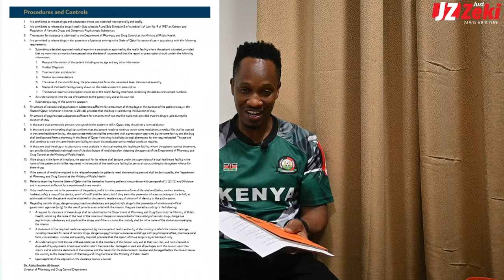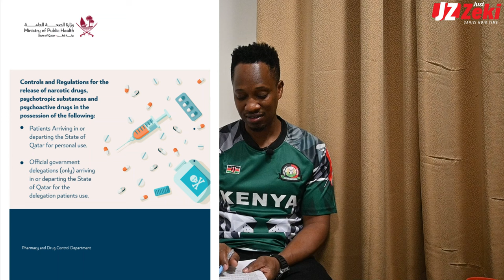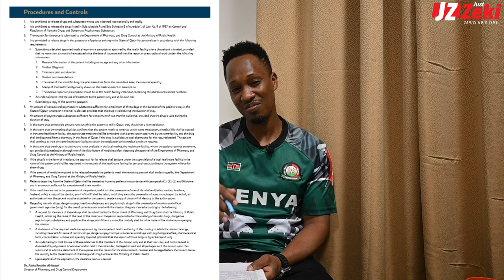WARNING: AVOID IMPRISONMENT FOR BRINGING PROHIBITED MEDICATIONS AND ITEMS INTO QATAR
When traveling to Qatar, it's essential to be aware of regulations regarding medications and certain items that are prohibited from entering the country.

If you are arriving in, departing from, or transiting through Qatar and need to travel with prescription medications, the medications must be in their original packaging and accompanied by the doctor’s prescription.  Also note that some medications which are over-the-counter in other countries may be considered controlled items in Qatar.

KENYANS IN QATAR, KENYANS IN DUBAI, KENYANS IN SAUDI ARABIA, KENYANS IN OMAN, KENYANS IN BAHRAIN, KENYANS IN KUWA

Video by: ‪ @JUSTZEKIVLOGS
Edited by: ‪@JUSTZEKI‬
Directed by: ‪@JUSTZEKI‬

Medications:
Prescription Medications: Some prescription drugs may be restricted or require specific documentation. It's advisable to carry a copy of your prescription and, if possible, a doctor's note.
Controlled Substances: Certain medications, especially those containing narcotics or psychotropic substances, are banned. Always check the list of controlled substances before your trip.
Prohibited Items:
Illegal Drugs: The importation of illegal drugs is strictly forbidden and can result in severe penalties.
Offensive Materials: Items considered offensive to Islamic morals or culture, such as explicit content, may not be allowed.
Weapons and Explosives: Any form of weaponry, including firearms and explosives, is prohibited.
Recommendations:
Check Regulations: Always consult the latest guidelines from Qatar's official customs authority or embassy before your travel.
Declare Items: If in doubt, declare any items at customs to avoid misunderstandings.
Understanding these regulations helps ensure a smooth entry into Qatar.